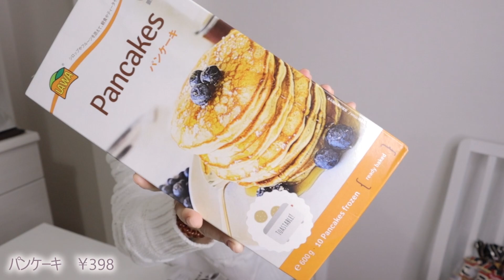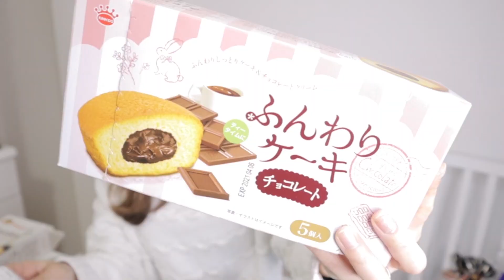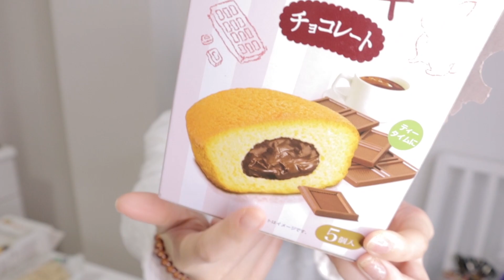【業務スーパー】42点で4597円！！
今回は業務スーパーでの購入品を
紹介しました🚛🥬

またちょこちょこ行く予定なので
オススメがある方は
ぜひ教えてください☺️🛒

🐻💭kumaのあやちゃんねるを

🧥coordinate
ニット》GU

LINE LIVE》🔎kumaのあや

🏢》YEEELL所属
お手紙やプレセントを受け取れる住所
💌🎁》〒150-0031